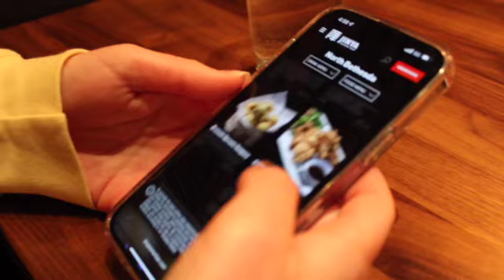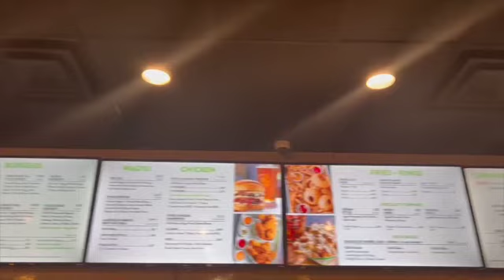Pitch Food Review: Pike & Rose Hotspots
Catherine Prado and Alexandra Jernell review three popular food spots at Pike & Rose.

Follow @humansofwj on Instagram for more!